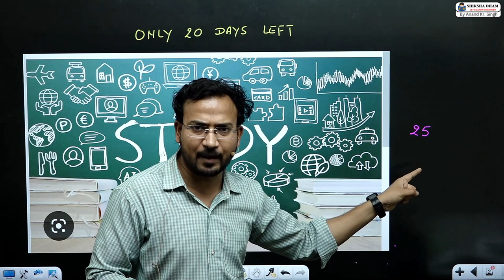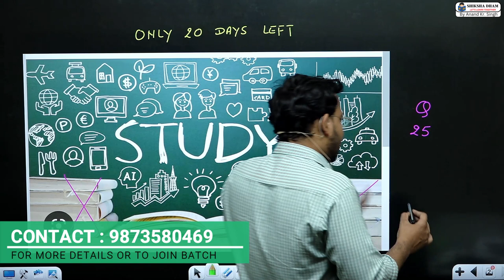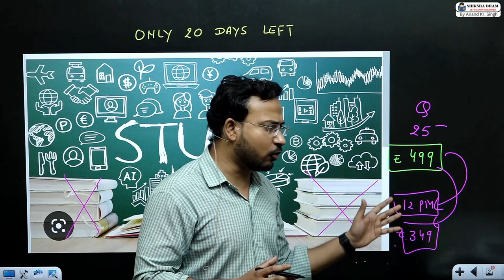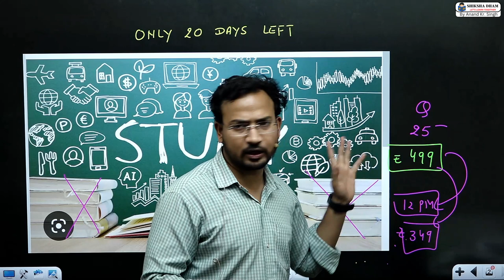most important question / 20 days master plan / macro economics / bcom du sol / by anand sir